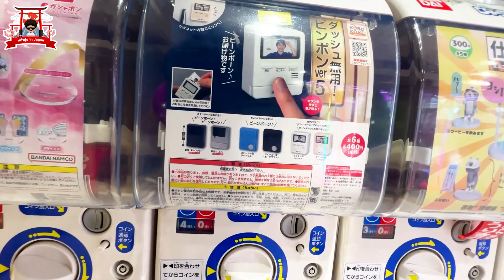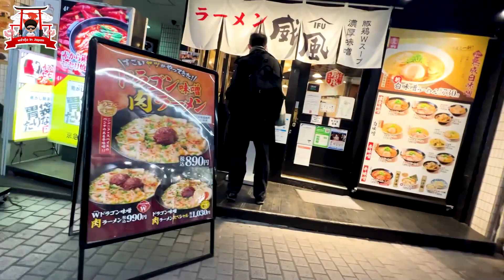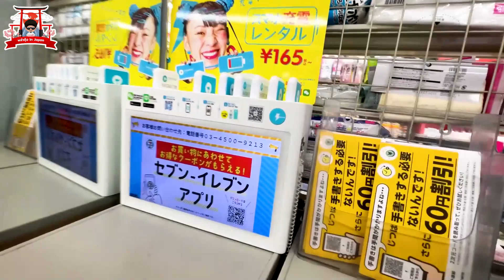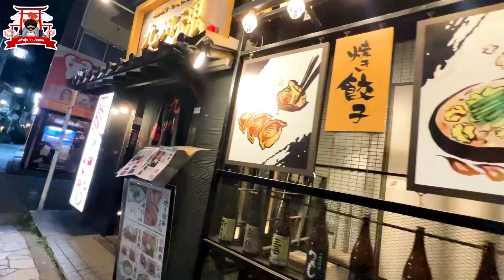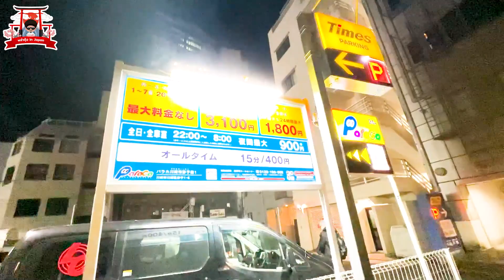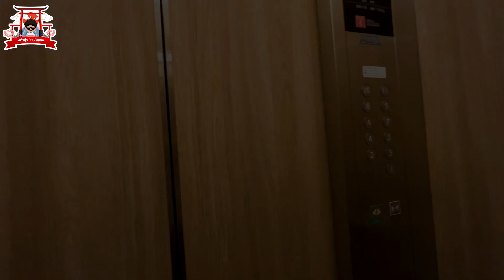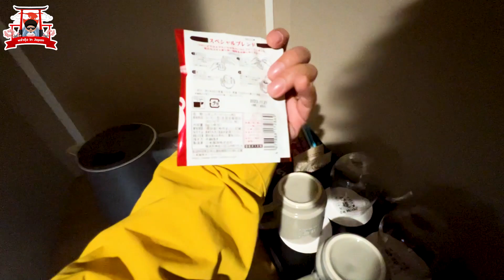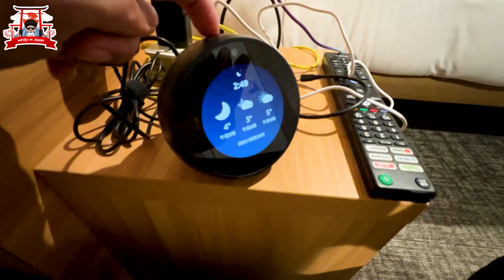พล่ากุ้ง in Japan พาดูร้านคีบตุ๊กตา กับรีวิวโรงแรมดีๆ คืนละไม่ถึง2000 บาท !!!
ถ่ายสบายๆ สไตล์พล่ากุ้ง ณ เมือง คาวาซากิ ญี่ปุ่น เรียลๆ ดูเพลินๆ ชอบประเทศนี้ คราวนี้ พาไปดูร้านคีบตุ๊กตา อัพเดทหน่อย ละยังพาไปดูห้องนอนของผม ในญี่ปุ่น โรงแรมจัดว่าเด็ดไหม ต้องไปดู แต่ราคาถือว่างดงามเลยนะ อิอิ